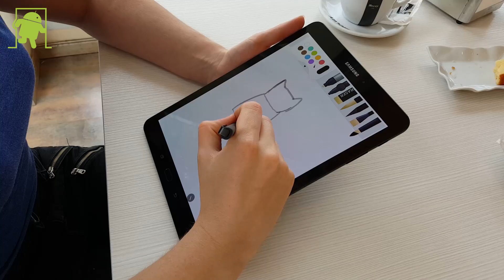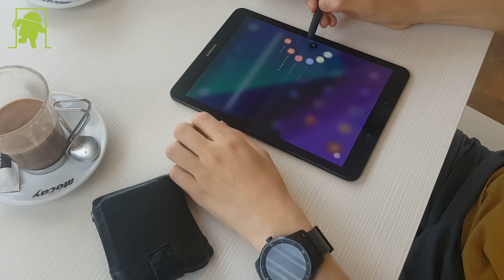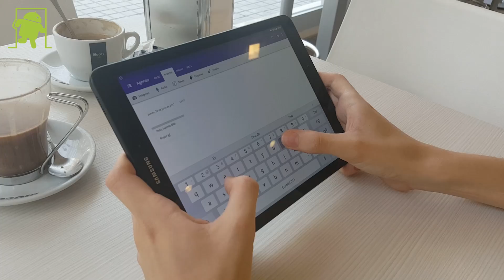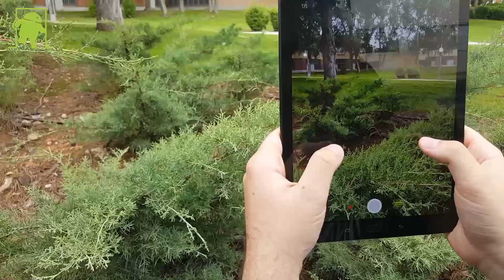Samsung Galaxy Tab S3: análisis de la mejor tablet Android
Lee el análisis completo de la Samsung Galaxy Tab S3 en el blog

Música